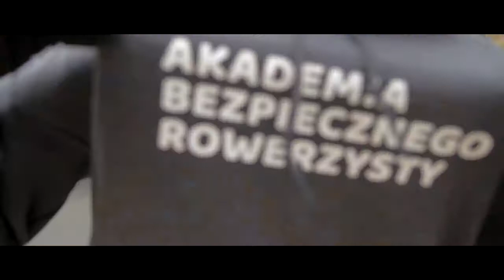Akademia Bezpiecznego Rowerzysty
Szkolenia z techniki jazdy rowerem dla najmłodszych w formie zabawy.